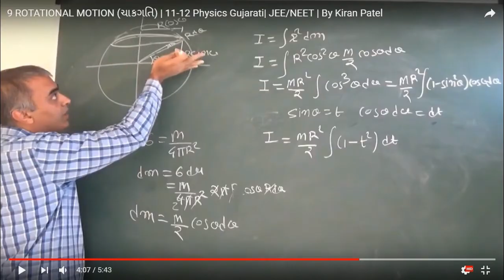INTRO VIDEO FINIAL